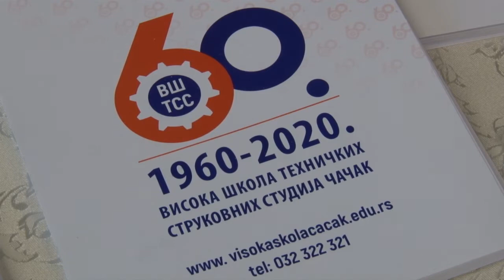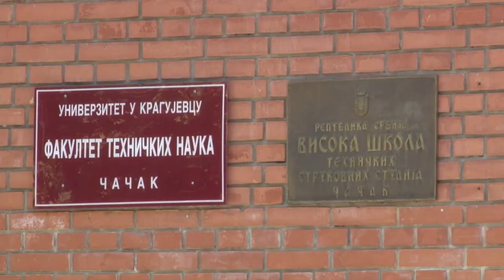08.07.2020. ODLUKOM VLADE SRBIJE OD 3. OKTOBRA VŠTSS U ČAČKU SPOJENA SA FAKULTETOM TEHNIČKIH NAUKA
Visoka škola tehničkih strukovnih studija u Čačku, odlukom Vlade Srbije od 3. oktobra, spojena je sa Fakultetom tehničkih nauka, fakultetom sa kojim deli istu zgradu. Međutim, Privredni sud odbio je da sprovede takvu odluku jer nije u skladu sa zakonom, a u međuvremenu stiglo se i do Ustavnog suda. I dok ministar prosvete kaže da se ne odustaje od spajanja dve visokoškolske ustanove, menadžment škole predlaže druga rešenja.

STUDIO ČAČAK

Adresa: Skadarska 7/3, 32000 Čačak

STUDIO UŽICE